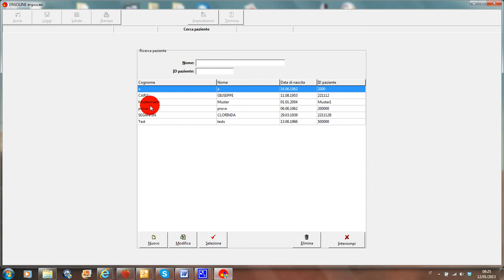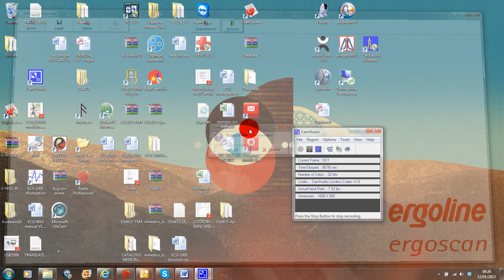Software Ergoscan - Ergoline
Una breve descrizione del software gestionale. Sistema Holter Pressorio Ergoscan.
Ampio report di stampa personalizzabile.